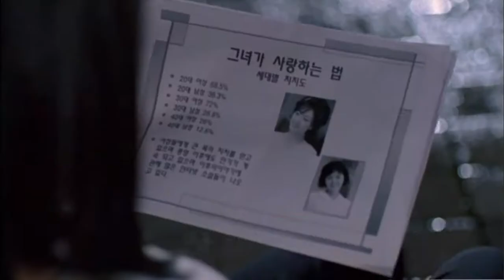Daddy Long Legs - Beautiful Dreamer - Ha Ji Won, Jung Hoon Yeon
Daddy Long Legs - Beautiful Dreamer - Ha Ji Won, Jung Hoon Yeon. Scenes from 2005 Korean film romance classic.